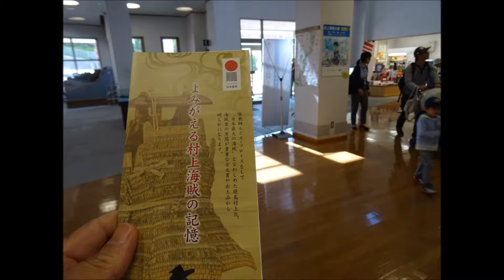大島・村上水軍博物館と海南寺 平成29年5月28日